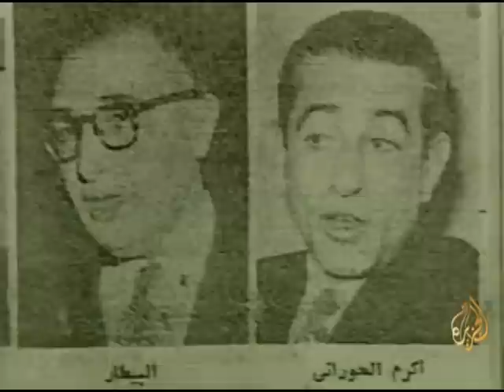شاهد على العصر | عبد الكريم النحلاوي (4) تدمير الجيش السوري على يد عبد الناصر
تناولت هذه الحلقة من برنامج "شاهد على العصر" مع عبد الكريم النحلاوي – قائد ومخطط الانقلاب العسكري في 1961 الذي أدى إلى انفصال سوريا عن مصر – تدمير الجيش السوري على يد "عبد الناصر" عن طريق عمليات تسريح الضباط الأكفاء وتفريغ الجيش السوري من ضباطه، وسحب الأسلحة السورية إلى مصر، كما تناولت استقالة الوزراء العسكريين السوريين من حكومة الوحدة.

تقديم: أحمد منصور

00:00 مقدمة
00:54 أسباب استقالة الوزراء السوريين من حكومة الوحدة
05:53 تعيين "عبد الحكيم عامر" حاكماً عاماً لسوريا
07:14 "عبد الناصر" يقول لمعارضيه في سوريا أنه "سيدوسهم بالجزمة"
08:47 عمليات التأميم التي قام بها "عبد الناصر" في سوريا دون علم وزراء سوريا
13:32 "عبد الناصر" يضع عسكريين رؤساء للشركات المؤممة
15:47 تصفية الجيش السوري من خيرة أبناؤه على يد "عبد الناصر"
20:03 تعذيب الضباط المعارضين لـ "عبد الناصر"
22:31 تخريب لجيش السوري ونقل أكفأهم إلى وزارة الخارجية
26:14 حقيقة سيطرة الضباط المصريين على الجيش السوري
30:01 "عبد الناصر" يقوم بسلب ونهب الأسلحة السورية
35:33 اغلاق الكلية الحربية في حمص
39:44 خطة تسريح الضباط السوريين الأكفاء من الجيش
46:43 الفوارق بين التدريب في الجيش المصري والسوري